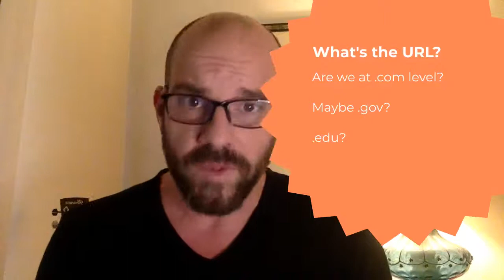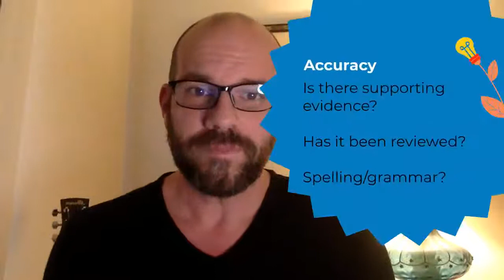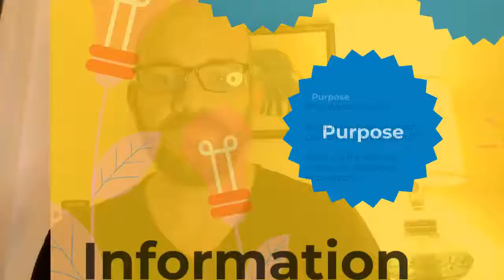CRAAP Test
A shorthand way to validate your sources and avoid embarrassment.